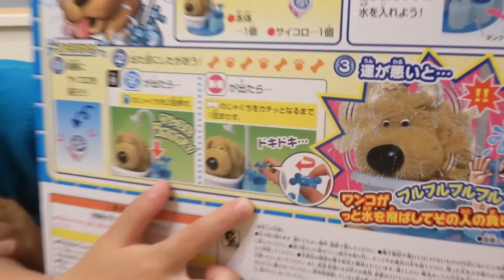かわいい わんちゃん！ドキドキゲームのおもちゃで遊ぶ仲良し兄弟brother4★Children crying with toys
また泣いちゃった…。ドキドキゲームのおもちゃで遊びましたが最後は楽しく遊べました！

▼▼動画で使用した商品はこちらから購入▼▼

ドッキリ誕生日成功？失敗？【進撃の巨人】プレゼントはもらえるのか！？仲良し兄弟brother4いくま１５歳！

ドッキリ再び！？デスソース入りシュークリームでロシアンルーレットゲームをする仲良し兄弟brother4

UUUM運動会2017に初参加★大物YouTuberさんばかりで緊張する仲良し兄弟brother4

ブルゾンちえみ！ドッキリ！対決！質問コーナーに回答する仲良し兄弟brother4